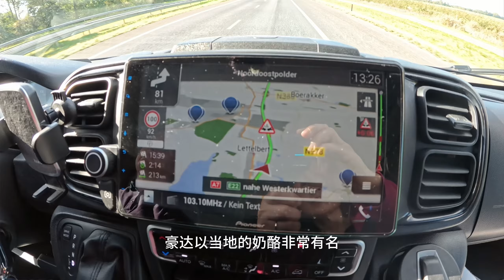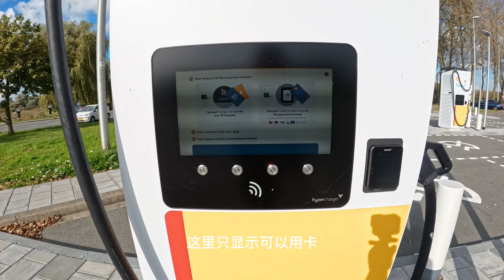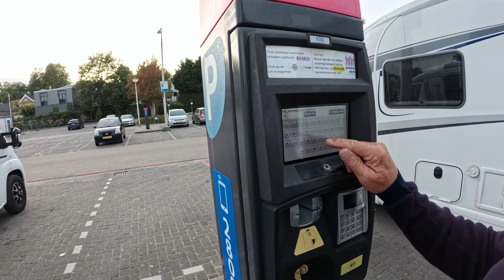VANLIFE 中德夫妻房车自驾去欧洲南方，一天穿越荷兰，堵车途中做晚餐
RVLIFE房车欧洲自驾游，中德夫妻，开启退休后的黄金十年旅行，享受自由自在的生活方式；秋天开始从丹麦的北角去葡萄牙的波尔图之旅。目前到达荷兰去法国的边境。